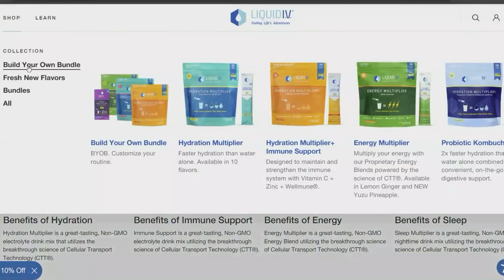Scott Wedgewood Has To Be Stretchered Off Ice After Making Save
Alyssa Hope Twitter: @_alyssa_hope